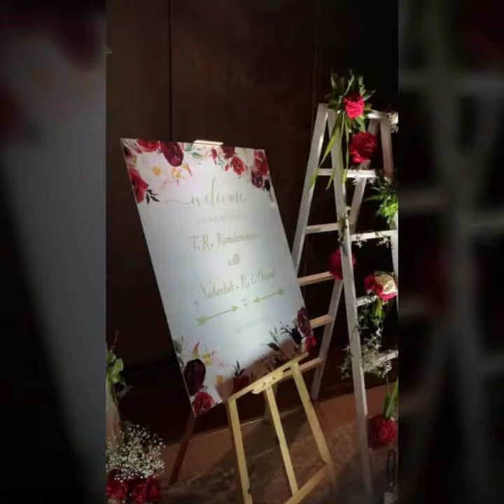KuralarasanReception குறளரசன்- நபிலா அஹமத் வரவேற்பு புகைப்படங்கள்...